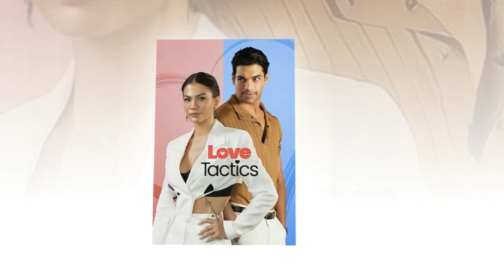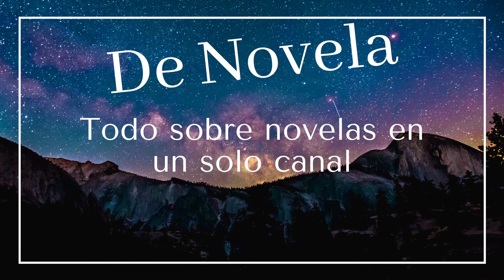DEMET OZDEMIR, NUEVA PRODUCCIÓN PARA NETFLIX